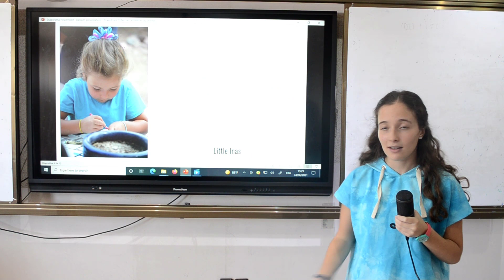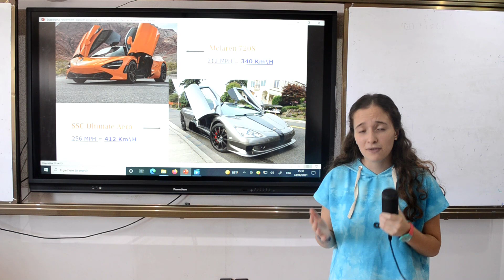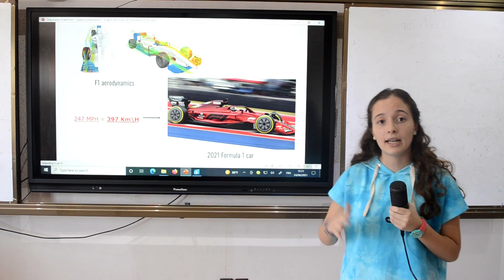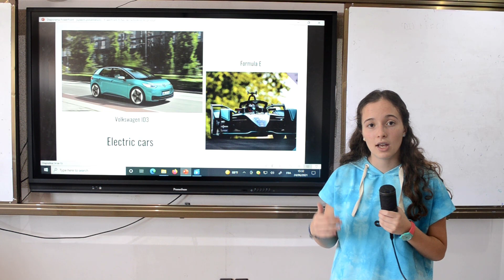Automobile - More than just a passion | Inas Haddouch | ELARAKI International School of Morocco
In this brilliant Talk, Inas explains how design affects a car's speed and performance by reflecting on the purpose of design in Formula 1.

"There is nothing more important than my passion for cars and motorsports. I breathe fuel and live engine. It motivates me to reach higher and higher with no limits."
Automobile has always been Inas Haddouch's passion since a very young age. She has been to several Grand Prix and car racing  championships and she has always wondered what makes cars go so fast.

Facilitator: Hossam Souhaili